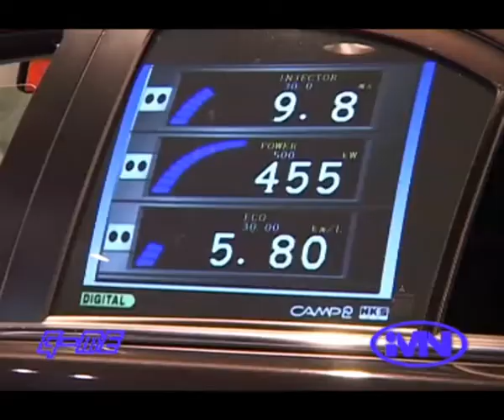01-21 2008 東京改裝車展 - Part 17 Tokyo Auto Salon 2008 - Part 17